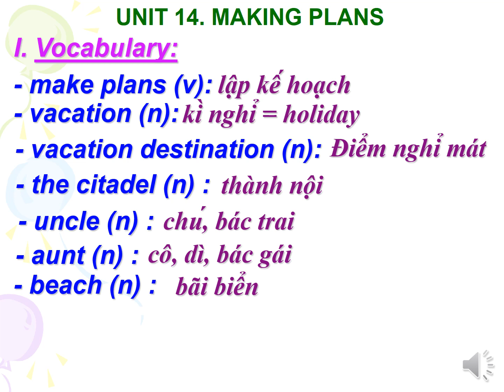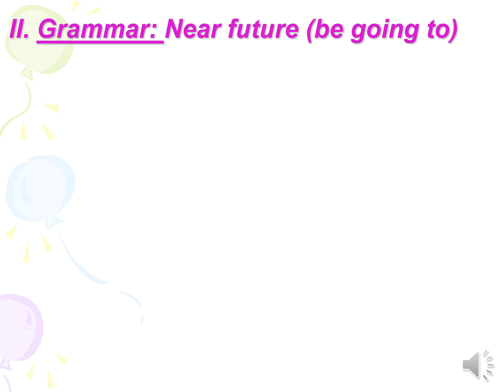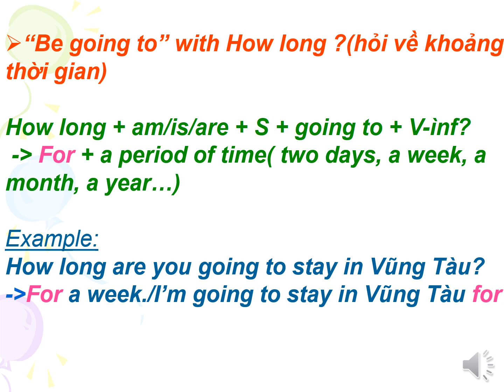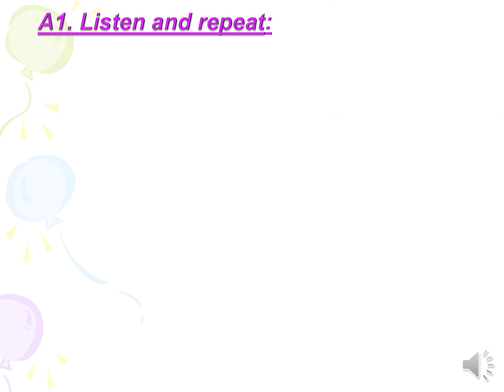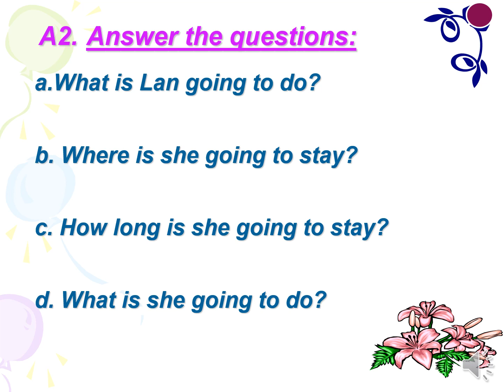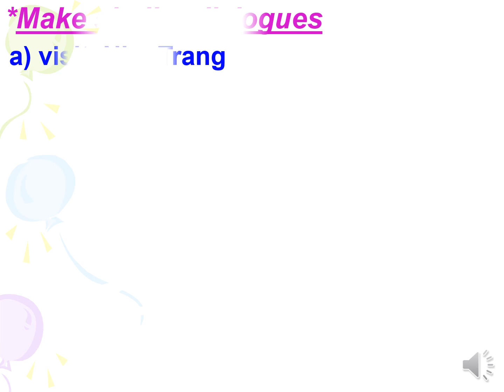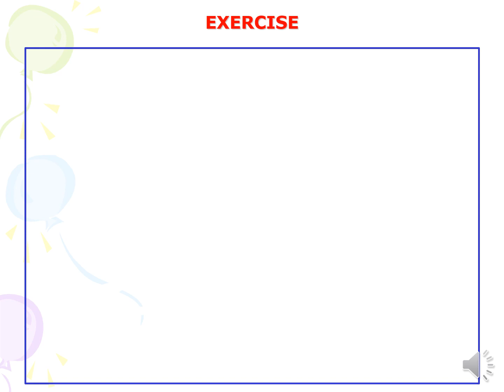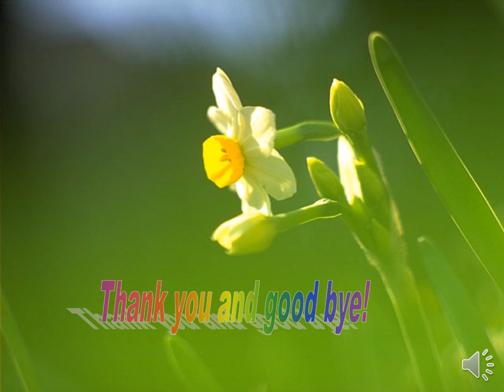STT 8 ANH 6 (29/4/2020- 3/5/2020) UNIT 14: SECTION A1 2 3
Các em ghi vào vở các phần sau: Vocabulary,  grammar - near future (cấu trúc và ví dụ), homework và luyện tập nhiều lần lại các ví dụ trong bài.